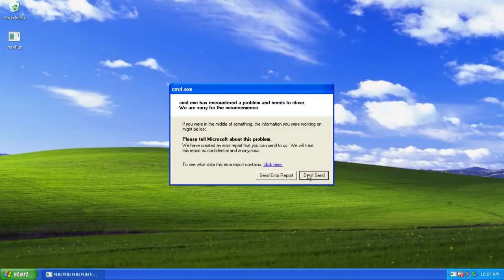Get Our Standard Crashes Here Csupo